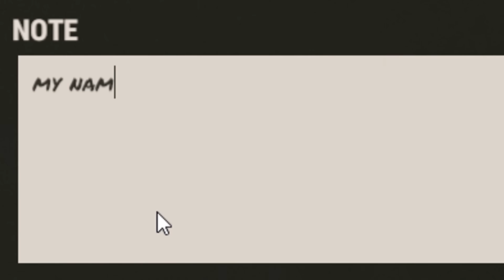Raiding the SALTIEST MAN in Rust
1 like for every time "Salt" or "Bro" is used in the video, should get around 10k...

To do this you will need to overcome struggles such as hunger, thirst and cold. Build a fire. Build a shelter. Befriend animals for meat. Protect yourself from other players, and befriend them for meat. Create alliances with other players and form a town.

Whatever it takes to survive.

The game tasks players to survive in the wilderness by crafting items using the materials they gather or steal; the player starts with only a rock and a torch. There is only a multiplayer mode and a prevalent concept in Rust is to form and join clans with other players. Raiding is a very common action, usually done in large clans. Since Rust's first alpha launch, animals, hunting and the ability to craft armor and weapons have been added. It initially featured zombies as enemies, but subsequently replaced them with bears and wolves. Radiation was also removed due to the frustration it was causing players, although it was later reintroduced.

Throughout Rust's alpha release, it was met with mixed critic reviews and many comparisons with other survival games were made, with the most common one being the mixture between DayZ and Minecraft. Reviewers praised the game's concept and gameplay, while also noting the obvious unfinishedness. By the end of 2015, Rust had sold over three million copies.